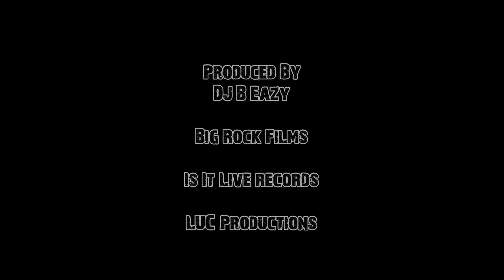Rick Ross - Babies Cry (Slowed Down Remix) By: DJ B-Eazy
Rick Ross Babies Cry Slowed Down By: DJ B-Eazy